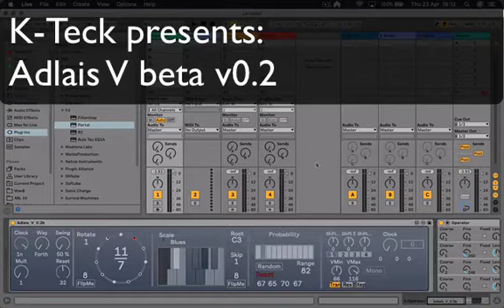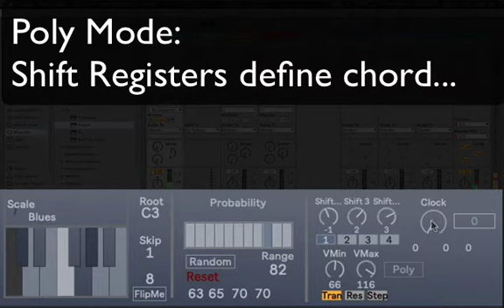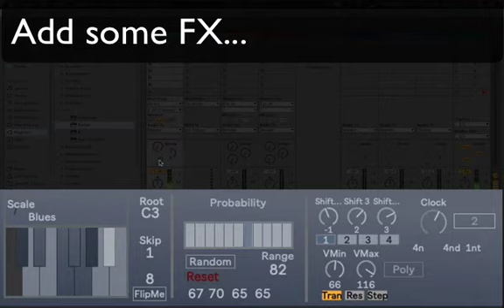Adlais V b0 2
Adlais update... Work in Progress... This video shows off the new Shift Register functions... very rough yet :) @